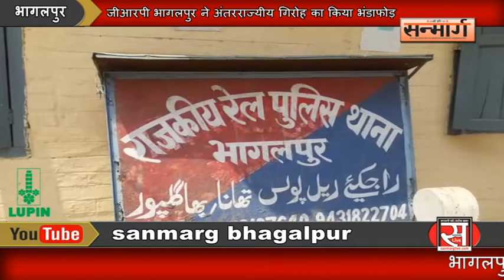जीआरपी भागलपुर ने अंतरराज्यीय गिरोह का किया भंडाफोड़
भागलपुर : अंदाज रहिशों का और काम झपटमारी। रेल पुलिस के हत्थे चढ़ा एक ऐसा ही एक गिरोह जो होटल के एसी कमरों में बैठकर चोरी और छिनतई जैसी बड़ी घटनाओं की रूपरेखा तैयार करता है। और दो चार बड़ी घटनाओं को अंजाम देकर ये अपना पड़ाव दूसरे शहर की ओर कर लेता है। इनके निशाने पर ज्यादातर वैसी महिला रहती हैं, जो भीड़-भाड़ वाली जगहों से होकर गुजरती हैं। वो चाहे ट्रेन में अपनी बर्थ के लिए भीड़ में शामिल महिला हो या फिर अन्य जगहों पर। पुलिस ने इन्हें न सिर्फ शातिर बल्कि अंतरराज्यीय अपराधी भी करार दिया। पुलिस ने इन्हें इनके 8 साथियों में से 6 को छिनतई के सामान के साथ धर दबोचा है। अन्य 2 की गिरफ्तारी के लिए छापेमारी की बात भी कही जा रही। गिरफ्तार अभियुक्तों को मंगलवार को न्यायिक हिरासत में भेज दिया गया। आइए जानते हैं मामले की पूरी तफ्तीश सन्मार्ग के हवाले से।